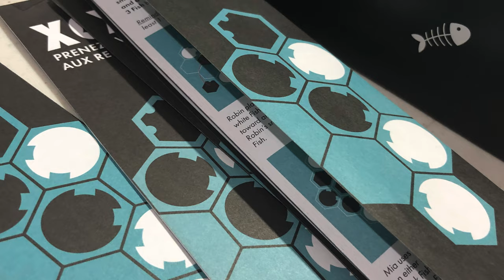XOK [Reseña] - ¡Tiburón no te lo lleves!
Josh le echa un vistazo  XOK, un juego abstracto de Joel y Rafael Escalante, en el que intentaremos hacer un grupo de 10 piezas, cuidando que los tiburones no se coman a nuestros peces.

00:00 Intro
00:20 XOK
00:50 Embarrada de Reglas
03:19 Lo "malo"
06:13 Lo "bueno"
09:47 Cierre